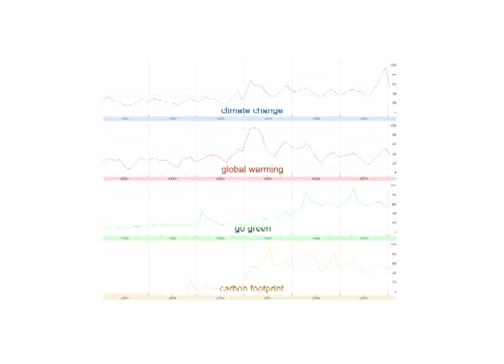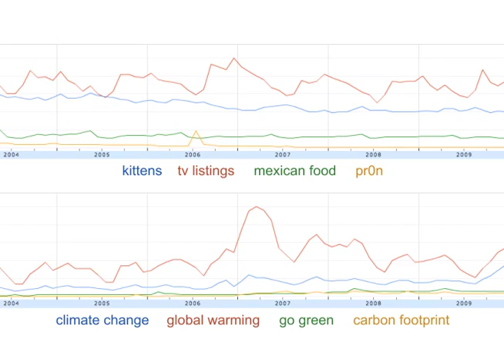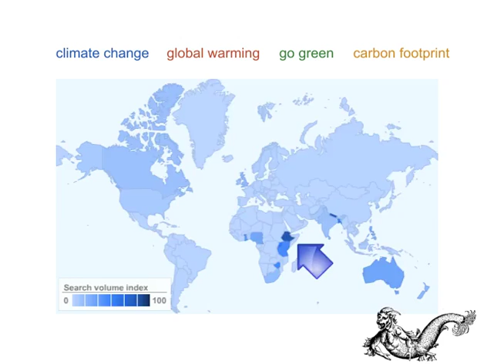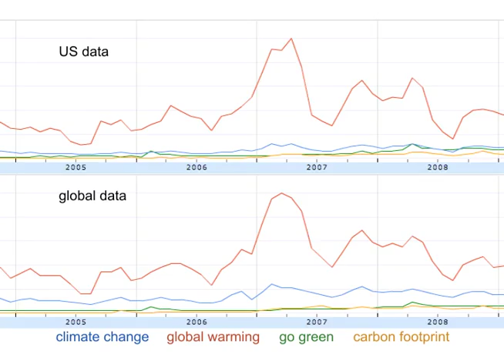Climate Change Information Visualization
An infovis exercise examining the popularity of Google searches for environmental buzzwords: climate change, global warming, carbon footprint, and go green.